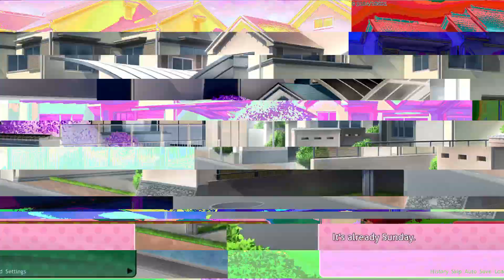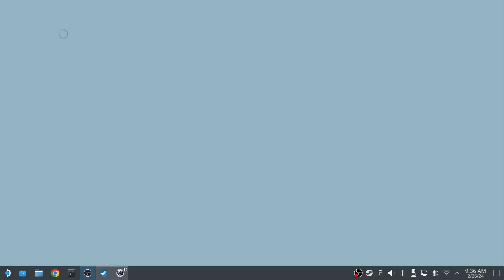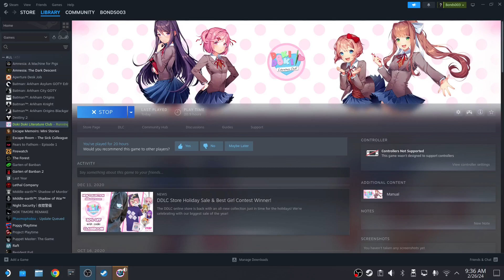Big date with Yuri! Doki Doki Literature Club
Welcome to doki doki literature a club! Filled with attractive girls, all to myself, they all have interest in literature. All i have to do is play along. (literally) what could possibly go wrong! Game is here try it out gameplay gaming jumpscares letsplay dokidokiliteratureclub dokidokiliteratureclubgameplay sayori monika yuri natsuki ​⁠​⁠ @Bonds003 like to give a special shout out to @TheLivingTombstone ​⁠ for allowing me to use the song at the end. Here is the like to the song.